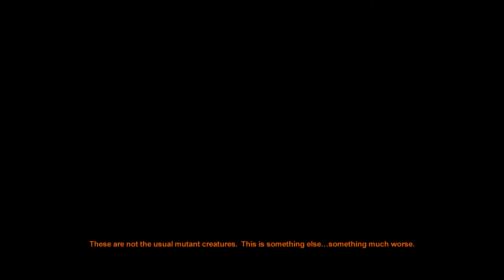Metro 2033 playthrough : part 23 - Black Station